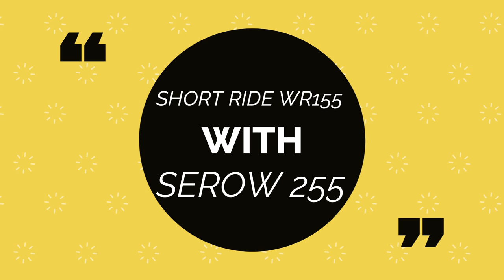Yamaha Wr155 VS Yamaha Serow 225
Ride test insta360 back mount with wr155 and serow 225